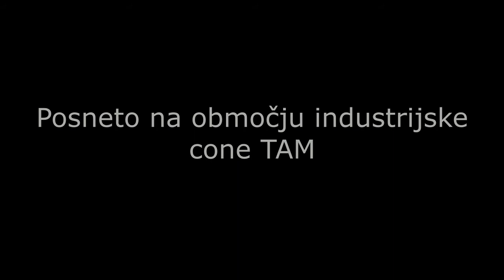Industrijska cona TAM - gradbišče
Audio posnetek gradbišča z ZOOM H4n Pro.

Audio recording of the construction site with ZOOM H4n Pro.